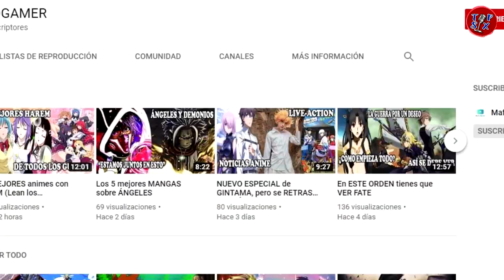A LUISITO COMUNICA lo comparan con MEMO OCHOA y el futbolista reacciona diciendo ¿Quién es ese we.y?